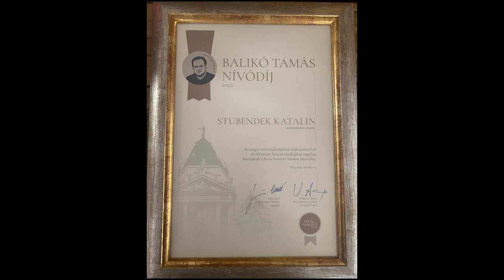Stubendek Katalin, színész - Pécsi Nemzeti Színház